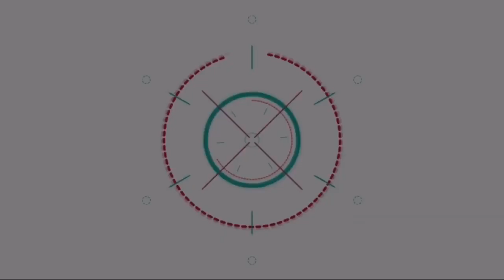ดูแล้วต้องยิ้มตาม! โมเม้นท์น่ารักคู่ซี้ต่างวัย ลุงโอ๊ต-น้องเรซซิ่ง โดนแซวเหมือนพ่อ-ลูก | ติ่งบันเทิง